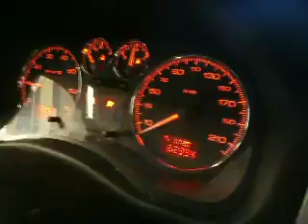WRECKING 2007 PEUGEOT 307, 2.0, PETROL, EW10A RFJ10LH (J13613)